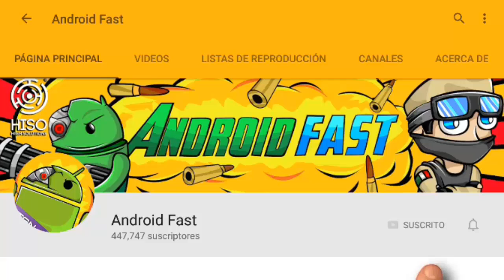COMO TENER UN NUEVO MOB EN MINECRAFT PE 1.0 !! (MINECRAFT POCKET EDITION 1.0)